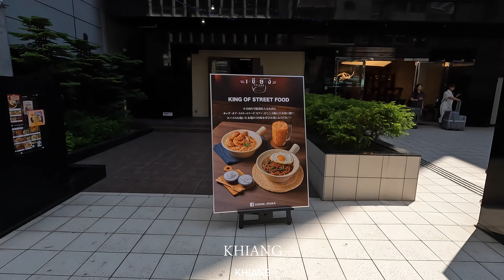【4K/大阪散歩】大阪市中央区御堂筋線本町駅を街歩き Walking around Hommachi Station,Osaka,Japan,2024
◆散歩エリア 大阪市中央区御堂筋線本町駅周辺を歩いて撮影しました
◆日時 2024年5月21日(火曜日)12時30分頃からの様子
◆大阪市中央区にある御堂筋線本町駅周辺を歩いて撮影しました。
本町駅は大阪メトロの駅で、御堂筋線、中央線、四つ橋線と3つの路線が乗り入れています。
1933年に御堂筋線が、1964年に中央線、そして1965年に四つ橋線の本町駅（開業時は信濃橋駅）が開業しました。
今回は御堂筋線の本町駅周辺（南久宝寺、久太郎町周辺）を歩きました。
撮影した南久宝寺、久太郎町周辺は多くの企業があるほか、心斎橋筋商店街南北に通っているので、ビジネスマン以外にも買い物客で賑わっています。
駅周辺には「フレンチ割烹 Maison Kizuku」「STYLISH GRILL Tyu」「ラヴ」「KHIANG」「余白」「Cafe D」「味べい」「萬栄 cafe F」「Ants' coffee company」「Sole de Mare」「新幸梅」「Jiaozi Shao Wei Suewang」「kitchen Salt&Pepper」「CAFE TALES」など多くの飲食店があり、ランチ時になると近隣で働く会社員だけでなく、買い物客も含めて多くの人で賑わっています。
また「萬栄」「Self大西」等の会員制卸売専門店やシモジマなど衣料や日用品等を販売しているお店もあります。

00:00 中央大通(Chuo-dori Ave)
00:43 御堂筋(Mido-suji)
04:27 博労町通(Bakuromachi Street)
07:40 三休橋筋(Sankyubashi-suji)
08:42 南久宝寺町通(Minamikuhojimachi Street)
11:31 御堂筋(Mido-suji)
12:19 北久宝寺町通(Kitakuhojimachi Street)
15:13 三休橋筋(Sankyubashi-suji)
16:03 南久太郎町通(Minamikyutaromachi Street)
18:18 せんば心斎橋筋商店街(Senba shinsaibashi-suji shopping street)
19:16 中央大通(Chuo-dori Ave)
20:35 丼池筋(Dobuike-suji)
26:29 博労町通(Bakuromachi Street)
27:22 三休橋筋(Sankyubashi-suji)